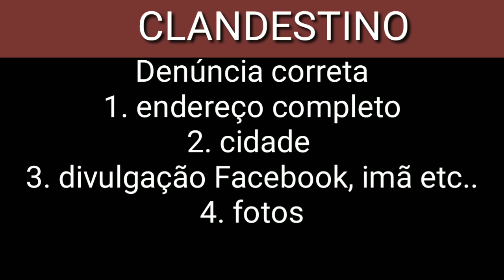Revenda de Gás, é o pior negócio que existe? Cap. 5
CLANDESTINO? É UM PROBLEMA CRIADO POR QUEM?
Ultimo vídeo dessa série: Trabalhar com Revenda de Gás é o pior negócio que existe?  Convido a acompanhar a nossa próxima série que falará sobre vendas... Cola em mim que você empreendedor BRILHA.
Gratidão por acompanhar.
PARTICIPE, COMPARTILHE E PRATIQUE!!! TBC nas vendas!

✅Quero participar da Jornada TBC em Vendas e transformar a minha revenda em um negócio lucrativo.

✅Consultoria ON LINE em estratégias de vendas e marketing para revendas de Gás LP - Fale comigo pelo whatsapp e saiba mais 📲